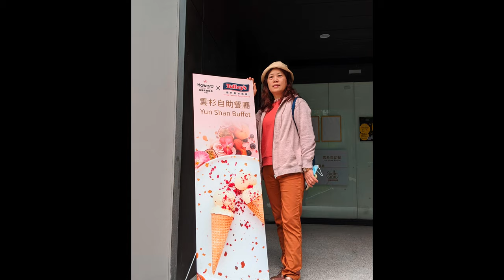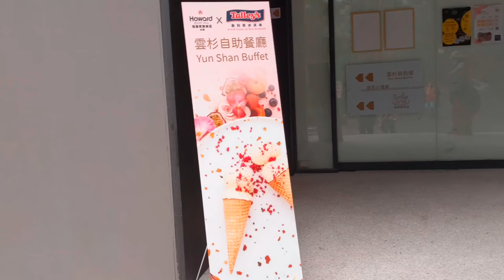溪頭福華雲杉自助餐廳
2022 4月2號福華溪頭渡假飯店&雲杉自助餐廳